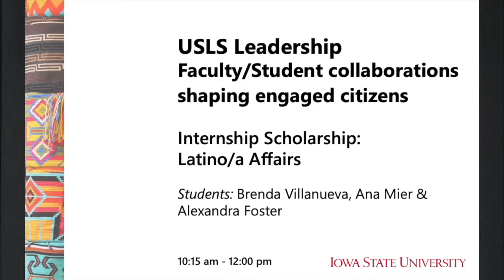USLS 25 Year Anniversary Symposium: USLS Leadership—Summer Internships, Latino/a Affairs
"Summer Internship Scholarships, Latino/a Affairs," presentation during the "USLS Leadership: Faculty/Student Collaborations Shaping Engaged Citizens" panel at the U.S. Latino/a Studies 25 Year Anniversary Symposium, Ames, Iowa, September 28, 2019.

Speakers: Sonia Reyes, Brenda Villanueva, Ana Mier, Alexandra Foster